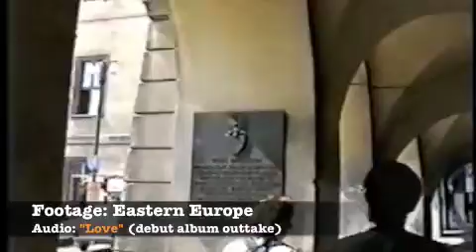Rooks Scrapbook Part 17